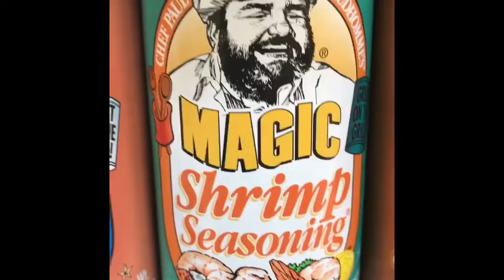Just our life